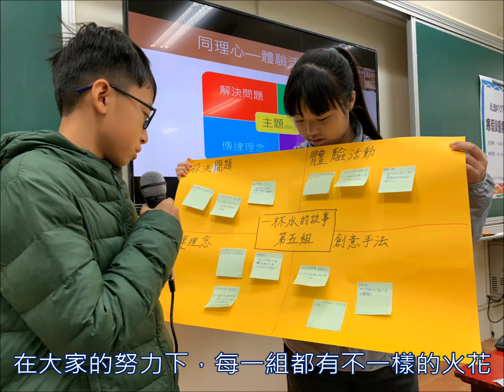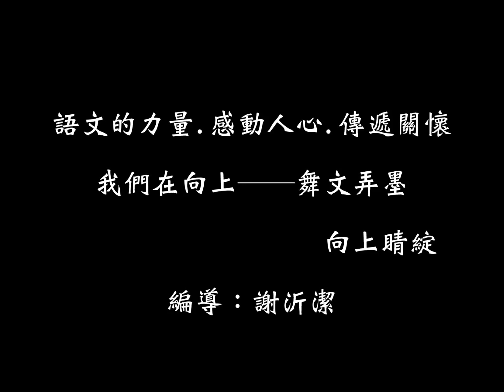舞文弄墨 謝沂潔